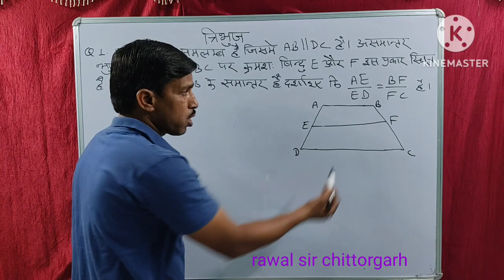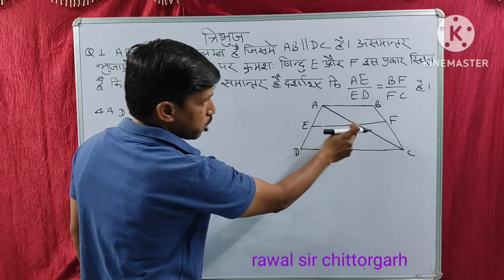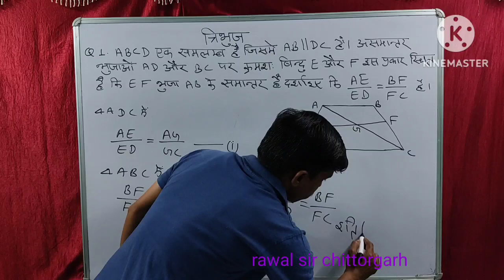tringle ex. number 6.3 . त्रिभुज के सवाल हल कैसे करे। class 10 tringle question hul. ncert class 10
tringle question solved. class, 10 maths tringle question solved. rbse Rajasthan class, 10 maths    ex no. 6.3 sawal sloved. rbse & ncert class, 10 maths  ex. no. 6.4 ke sawal hul. rbse 10 class tringle question solved. सवाल हल क्लास 10 गणित सवाल हल करने की सरल विधि। त्रिभुज के सवाल हल कैसे करे। rbse & ncert sawal hul kese kre.